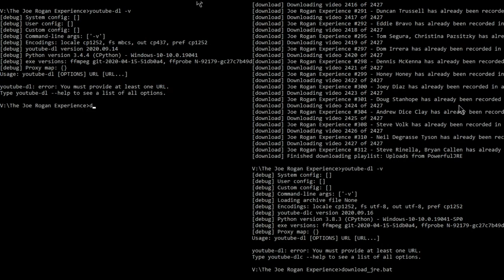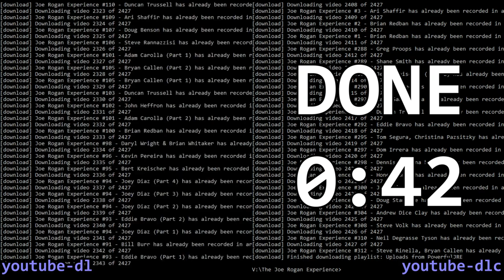I Made youtube-dl's Archive Performance Much Faster - Raw Comparison (yt-dlp) - Jody Bruchon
I made youtube-dl (specifically the fork youtube-dlc, recently renamed yt-dlp) way faster for archivists. This video shows off the performance boost. It pulls from the YouTube channel PowerfulJRE (The Joe Rogan Experience) and uses a youtube-dl archive file with over 77,000 entries. The latest youtube-dl is on the left and youtube-dlc with my performance boost modification is on the right.